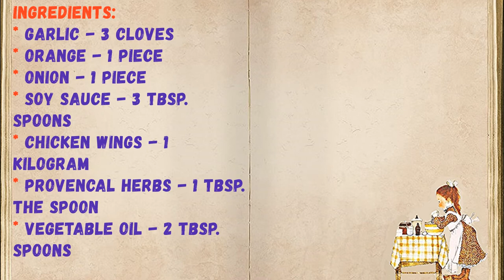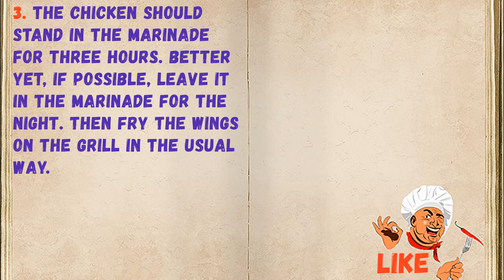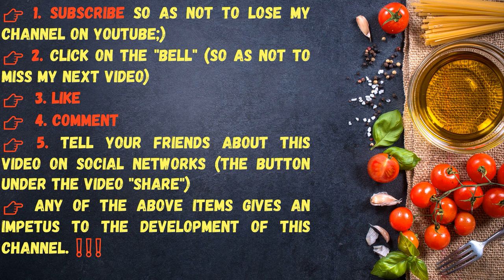Chicken Wings On Mangal / Book of recipes / Bon Appetit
✅ Chicken Wings On Mangal 👇

Ingredients:
* Garlic - 3 Cloves
* Orange - 1 Piece
* Onion - 1 Piece
* Soy sauce - 3 Tbsp. spoons
* Chicken wings - 1 Kilogram
* Provencal herbs - 1 Tbsp. the spoon
* Vegetable oil - 2 Tbsp. spoons

👉Step-by-step cooking 👇

Chicken wings on the grill in an orange-onion marinade. These are unusual spicy wings for frying in nature. The marinade will not take you much time.

1. Prepare the sauce by mixing soy sauce with garlic cloves squeezed through a garlic press. Add vegetable oil there. Squeeze the juice from the orange, pour into the sauce and mix it.

2. Wash and dry the chicken wings well. Put them in a large bowl and pour the sauce onto the wings. Peel the onion and cut into rings or half rings. Put the onion in the marinade, and add the orange peels cut into small pieces.

3. The chicken should stand in the marinade for three hours. Better yet, if possible, leave it in the marinade for the night. Then fry the wings on the grill in the usual way.

4. Eat the wings hot. Thanks to the marinade, they will find a pleasant smell with citrus notes and a delicate spicy taste. A roasting on the grill will provide the meat with a delicious golden crust.

👉Have your YouTube channel ?! Cryptocurrency for likes: Follow this link:
👉https: //likecoin.pro/@nitob